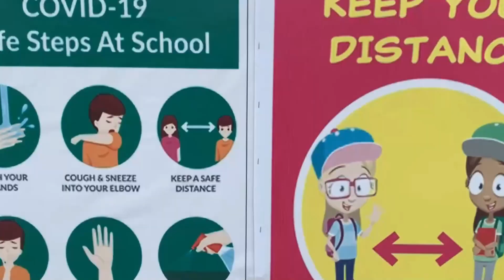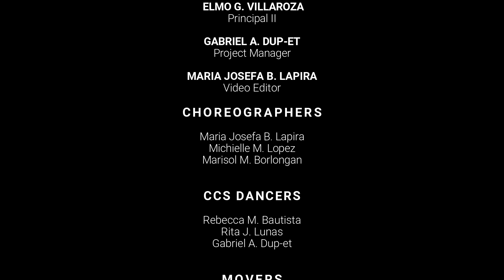GALAW PILIPINAS @ Calumpit Central School